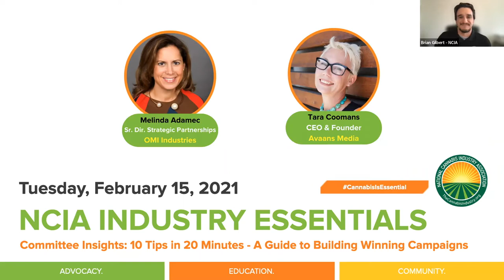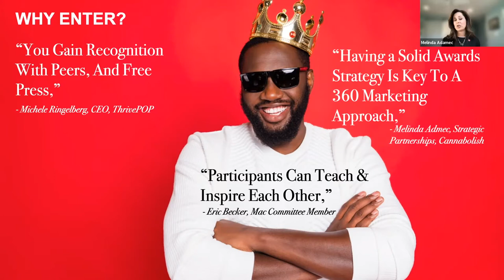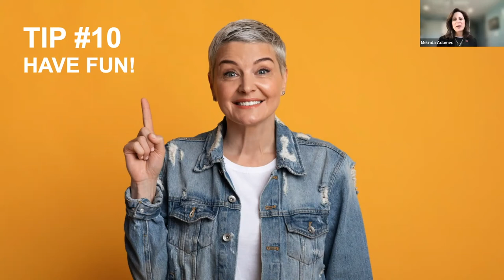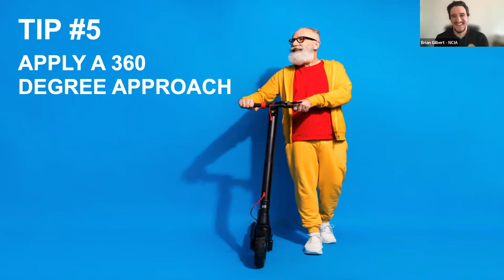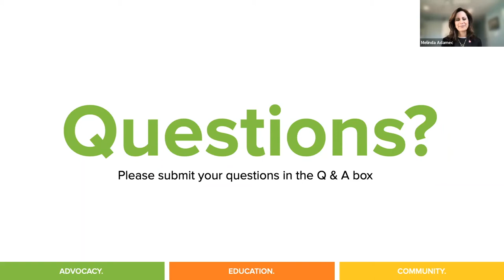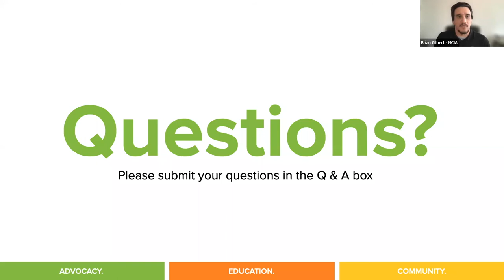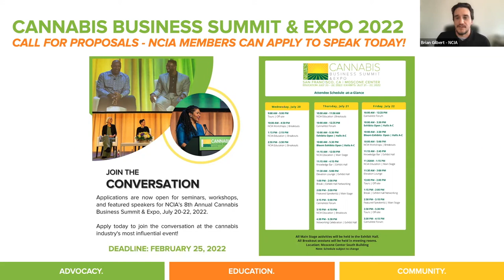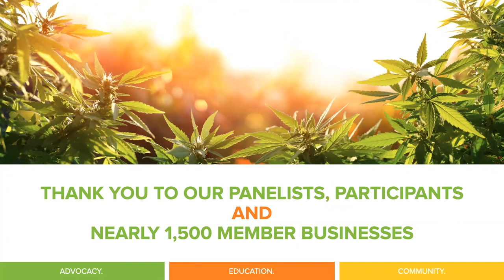Committee Insights | 2.15.22 | 10 Tips in 20 Minutes - A Guide to Building Winning Campaigns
In this edition of our NCIA Committee Insights series originally aired on Tuesday, February 22, 2022 we were joined by members of our Marketing & Advertising Committee for a virtual edition of their recent “Lightning Lesson” hosted inside the Elevation Lounge at NCIA’s 7th annual Cannabis Business Summit & Expo in San Francisco, CA last December!

Their talk covered everything your business needs to know to properly design a marketing campaign that will engage your community and ensure success at any budget. With a focus on campaigns surrounding 4/20, they’ll highlight the lessons learned from last year’s “Best of 4/20 Marketing Campaign Contest" to help set your company up to make a splash this Spring!

Additionally, we announced initial details surrounding the 2022 edition of the “Best of 4/20 Marketing Campaign Contest" which will include community-sourced judges, expanded entry categories as well as an in-person element being implemented into Cannabis Business Summit & Expo taking place from July 20th - 22nd once again at the Moscone Center in the heart of the Bay Area.

Missed last year's virtual event or just want to refresh yourself prior to the program?

Sit back and relax while learning the tips you’ll need to both build and execute a successful marketing campaign surrounding our industry’s highest of holidays.